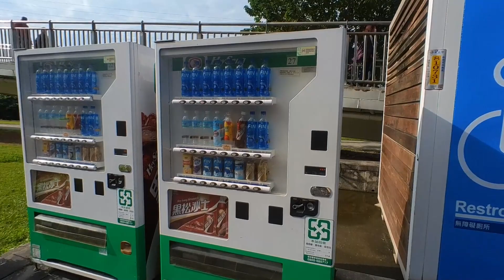久違的腳踏車，說走就走！土城›星月橋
選擇平日來騎卡打車，12月是個舒爽的天氣，可惜膝蓋不爭氣，只騎到了星月橋就回頭，提早下課...